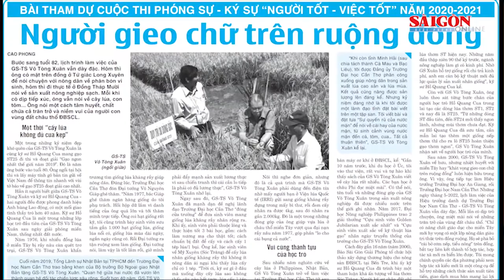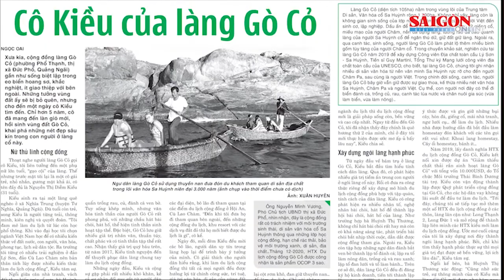Báo SGGP kỷ niệm ngày 21-6 và trao giải cuộc thi Người tốt - Việc tốt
Báo SGGP tổ chức ôn lại truyền thống ngành nghề 21-6 dành cho đội ngũ phóng viên, biên tập viên, cán bộ của đơn vị nhân dịp cả nước kỷ niệm 97 năm Ngày Báo chí Cách mạng Việt Nam, trao giải Cuộc thi Phóng sự - Ký sự báo chí “Người tốt - Việc tốt” lần 2, phát động cuộc thi với mùa thứ 3 mang tên gọi mới "Tỏa sáng giá trị Việt".